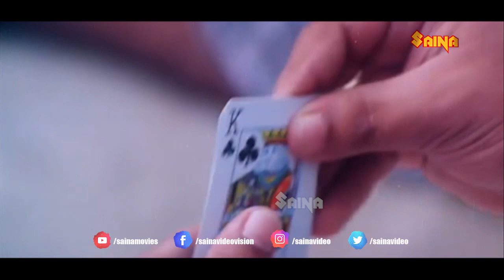"പ്രസവോം കഴിഞ്ഞു സിസേറിയനും കഴിഞ്ഞു. പിന്നേം വീര്‍പ്പിക്കാന്‍ കൊണ്ടുവന്നേക്കുവാ" | Kalabhavan Mani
Meenakshi struggles to save herself from an unwanted marriage forced upon by her father. She accidentally meets Balan, who helps her to mislead her fiance.